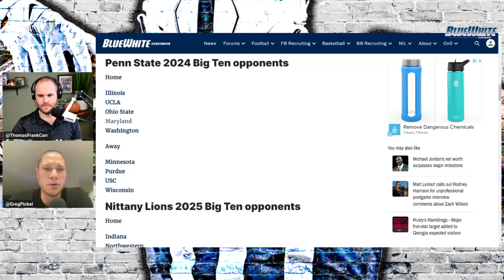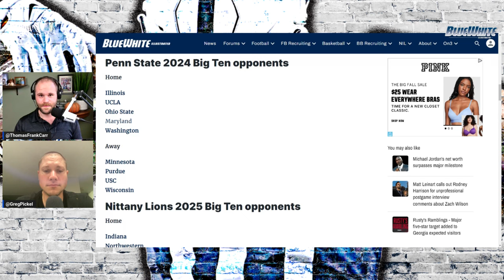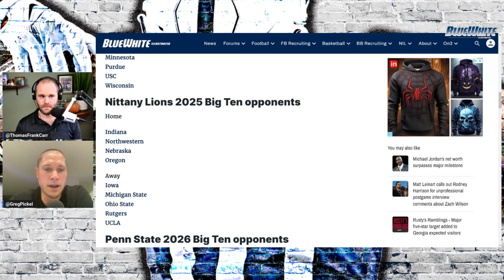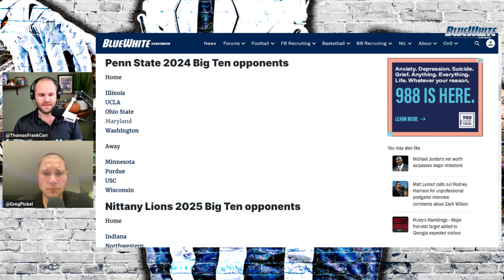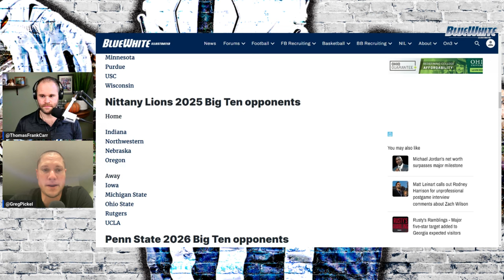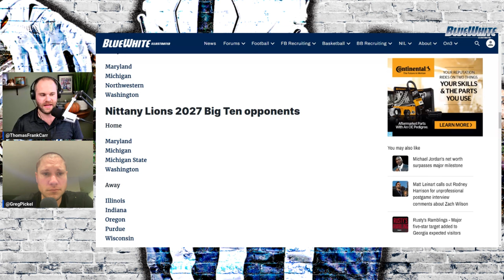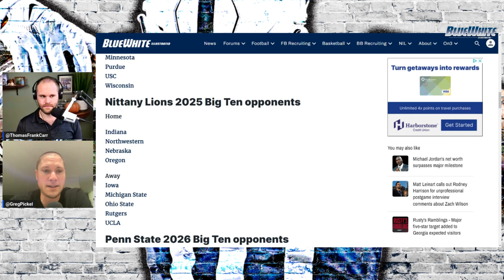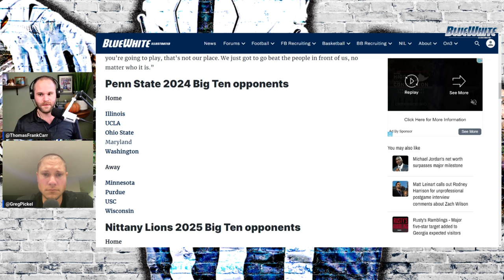Breaking down Penn State Football's NEW Big Ten Schedule in 2024 and Beyond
The Penn State football team discovered its fate for the new-look Big Ten conference on Thursday afternoon. The conference released its nine-game slate for the 2024 through 2028 seasons. The re-jigging of the schedule came in response to Washington and Oregon joining the conference in the dissolution of the Pac 12. Reporter Greg Pickel joins the BWI YouTube channel to discuss the changes that fans need to know for the coming seasons.

We focus mainly on the 2024 and 2025 schedules and break down Penn State’s home and away slate for each year. Pickel highlights the importance of the 2024 season thanks to what he sees ahead for the Nittany Lions.

The most notable aspect of the schedules is that Penn State has no protected rivalry game with any team. The Nittany Lions will face the Ohio State Buckeyes for two years before the Michigan Wolverines cycle back on the schedule.

“The conference handles all the scheduling,” Penn State athletic director Pat Kraft said in July. “James [Franklin] and I laughed, [and said] ‘well, we really are unrivaled. We say it.

“It gets to be a little bit of a political thing, of push and pull, but it is what it is,” Kraft said. “We’ll play whoever. We don’t get to dictate schedules. And it shouldn’t be that way. We’ll line up and play anybody and move on.”

Penn State will still get a trip to Los Angeles next year to face USC instead of the Trojans making the trip to Happy Valley in their first year of conference play. Instead, Penn State will see UCLA on the road.

The video also discusses how the uncertainty of the future and the College Football Playoff could change things for Penn State as well. Finally, we bring the focus back to the 2023 season and discuss why it has such an importance and impact on the short-term future for the Nittany Lions as we collectively head into the new college football landscape.

Join the BWI Live Show on Friday to hear Ryan Snyder discuss recruiting and Penn State's Class of 2024. Snyder has gotten season stats from many of the committed players in the upcoming recruiting class and will share his insights and interesting nuggets about the group on the show.

The BWI Live Show airs four days a week during the 2023 season at 10 a.m. on the Blue White Illustrated YouTube Channel.